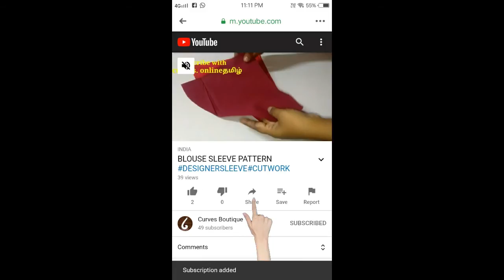பிரெஞ்ச் ஸ்கேல் எப்படி பயன்படுத்தவேண்டும் HOW TO USE FRENCH CURVES IN PATTERN MAKING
Description
Hello viewers!!
                This video is for beginners who are passionate in designing and tailoring. Am Mrs.Bhuvaneswari , Founder of Curves Designer Academy Youtube Channel to help ladies having passion to learn basics and advance of PATTERN MAKING, CUTTING,STITCHING and other related work of DESIGNING and TAILORING in TAMIL. Being myself a Homemaker and a Mother ,I very well understand the need of such a thing.  You can expect informative sewing tutorial videos in this Channel on Every Friday, 2.30pm. Videos can help you to learn sewing  at your convenient time. Thank you.
                                                                                                                                                Cheers

blouseworkshop blouse blousecutting alavublouse sampleblouse In this vedio you can learn HOW TO USE FRENCH CURVES IN PATTERN MAKING

sewing tutorial for beginners intamil,learn tailoring online free for beginners,learn tailoring online free for beginners in tamil,free tailoring vedios in tamil,cutting tailoring and dress designing,back neck designs for blouse